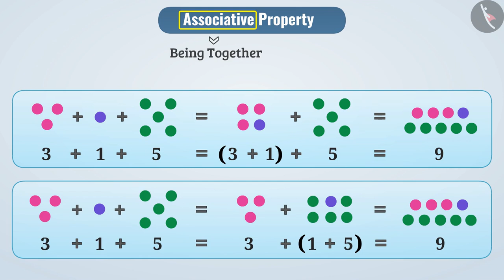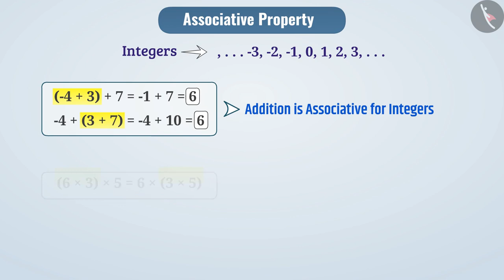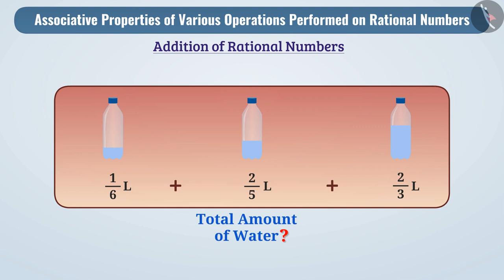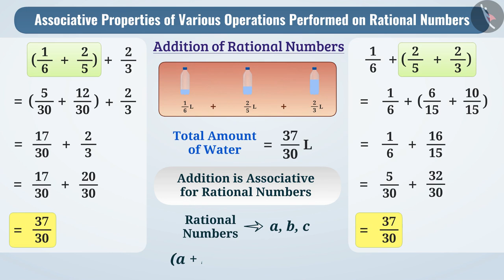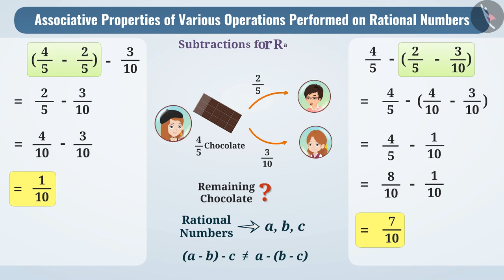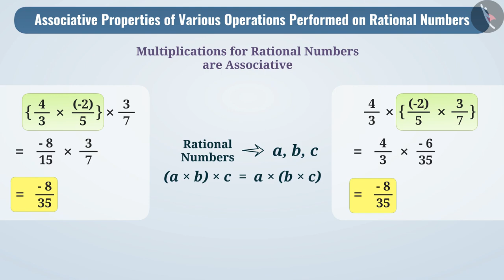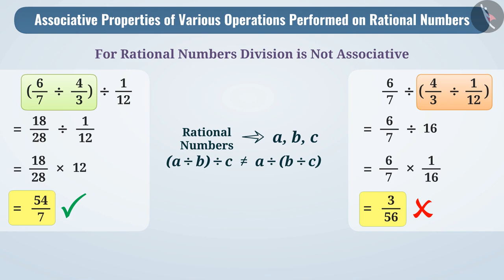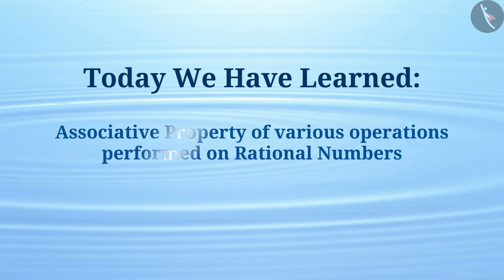Associative Property of Rational Numbers | Part 1/2 | English | Class 8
Associative Property of Rational Numbers | Part 1/2 | English | Class 8 | NCERT

Associative Property of Rational Numbers | Rational Numbers | Grade 8 | NCERT | Rational Numbers

Welcome to part 1 of Associative Property of Rational Numbers. In this video, we will discuss the concept of Associative Property of Rational Numbers.